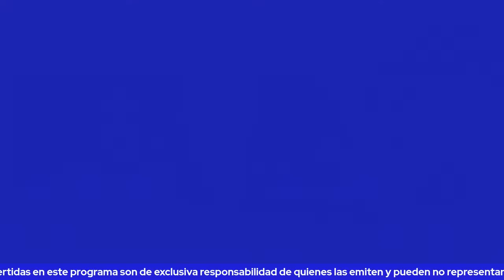MIÉRCOLES CON TOMÁS JOCELYN-HOLT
Analizando los acontecimientos políticos de la semana con el gran analista político Tomás Jocelyn-Holt